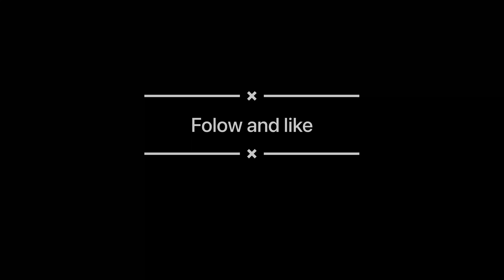CRAZY REACTIONS of Bushman, Mr. Cespuglio fa REAZIONI PAZZE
"Jokes that change your day for a moment"

 Hi guys I hope you are fain. Anyway, I have some reactions to show you.You will be watching a new Mannequin&Bushman joke in Italy, Try not to laugh 🤭😀🤣✌🏼
Don't forget about 👇🏼

Jokes on the streets of Italy

"Scherzi quali vi cambia per un momento la giornata"

Ciao, ragazzi spero che state bene. Ad ogni modo, ho alcune reazioni da mostrarti.Guarderai un nuovo scherzo del manichino in Italia, Prova a non ridere 🤭😀🤣✌🏼
✔️ Attiva le notifiche e non perdere mai nessun video in arrivo!

E condividi con i tuoi amici, la famiglia per far ridere anche loro.
Abbi cura di te, stai al sicuro ✌🏼

scherzi per le strade d'Italia